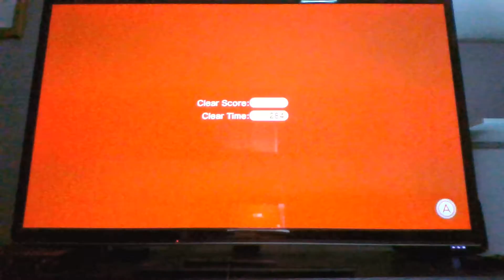6th world levels in Super Mario 3D World